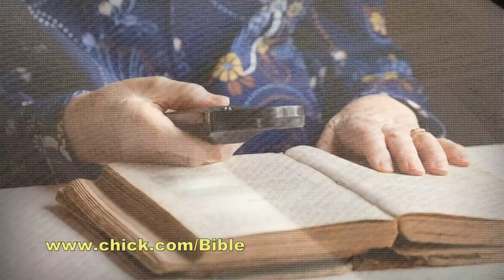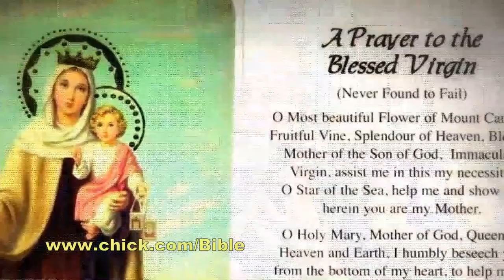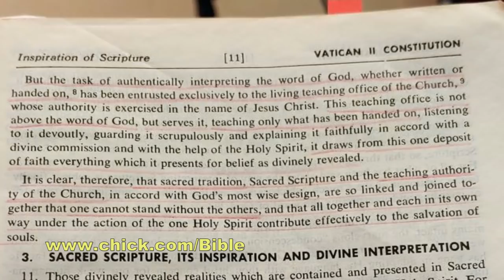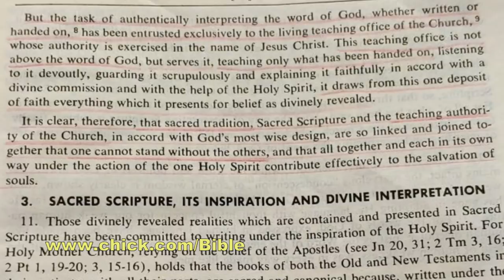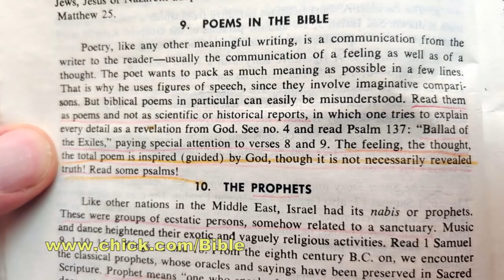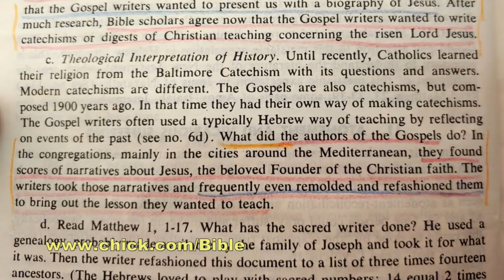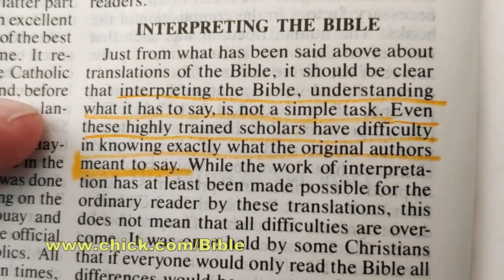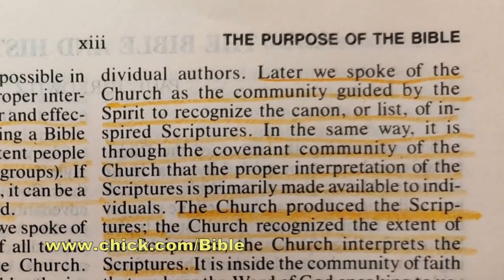The Secret Behind Catholic Bibles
Vlog 265: What's the secret behind Catholic Bibles? Do I have one and not know it? God bless you all! - David W. Daniels